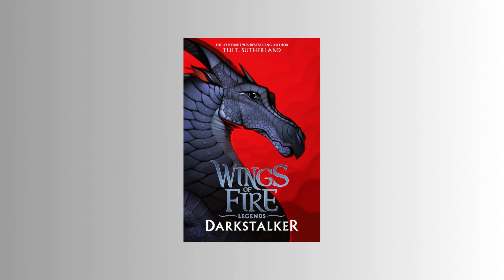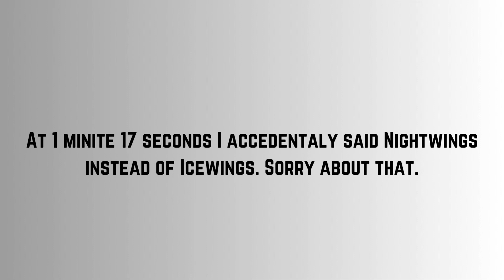What If the Nightwings Stayed in the Old Night Kingdom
In Wings of Fire Legends Darkstalker the Nightwings lived on the Talon Peninsula. So what would have happened if they stayed there? The art of the Nightwings, Icewings, the map of the Talon Peninsula, and the cover of Legends Darkstalker belongs to Joy Ang. Wings of Fire belongs to Tui T. Sutherland. Also around 1 minute 17 seconds I accidentally said Nightwings instead of Icewings. Sorry about that.